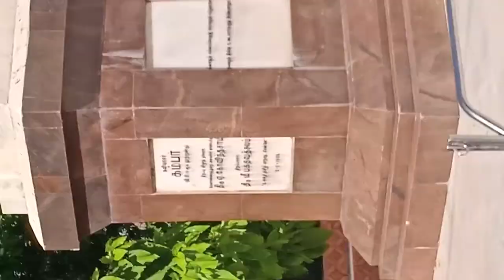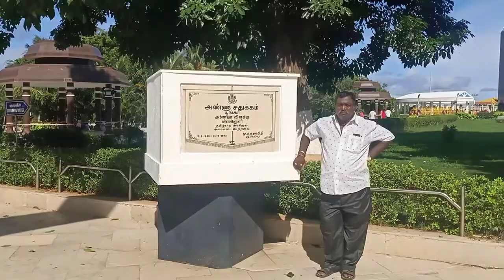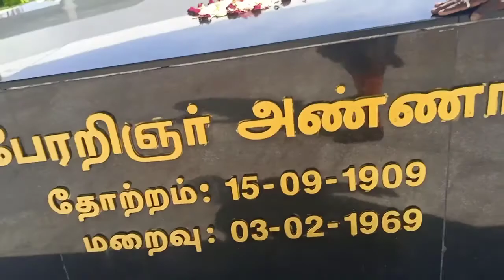தலைவர்கள் நினைவிடம் சென்னை மெரினா...